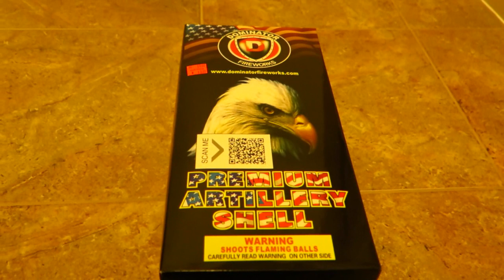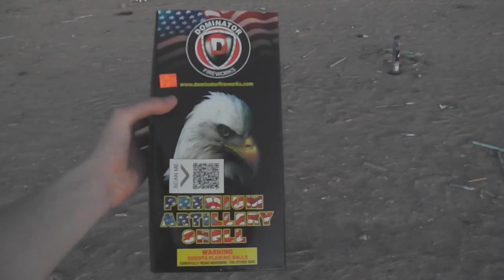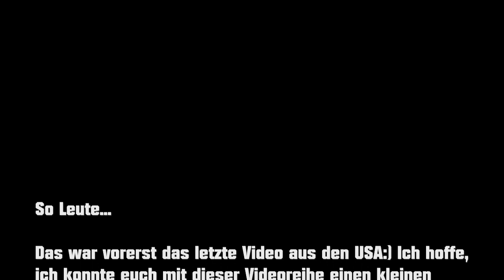Premium Artilerry Shell - Dominator Fireworks (USA) *HD*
Jo Leute,

viel Spaß bei dem vorerst letzten Video aus dem USA, mit einem denke ich recht schönen Shellpack:) Ich hoffe es gefällt euch:D Wenn es euch gefällt, würde es mich sehr freuen, wenn ihr mich in Form eines Likes oder eines Abos unterstützt!!!:)